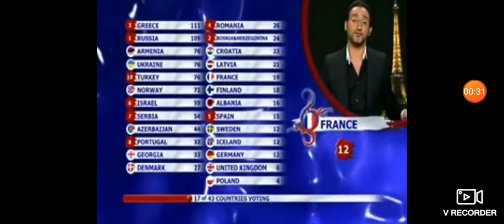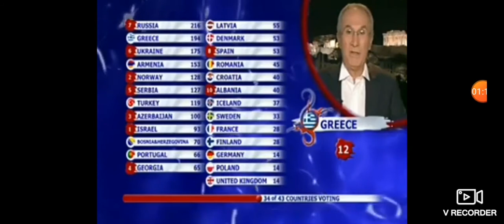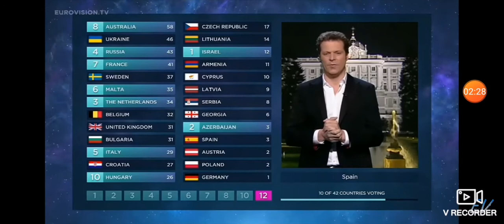All 12 points to ARMENIA in eurovision.